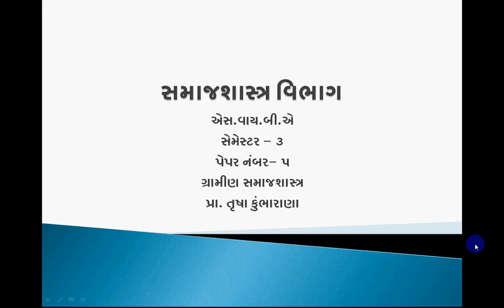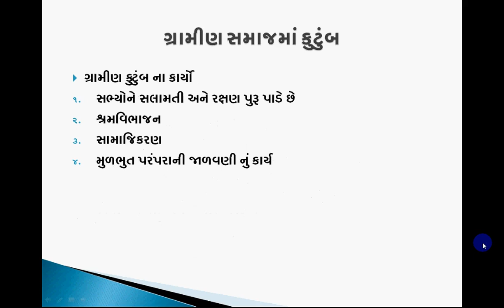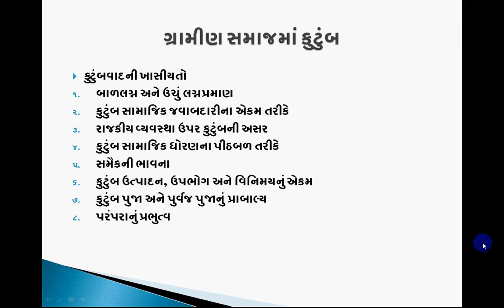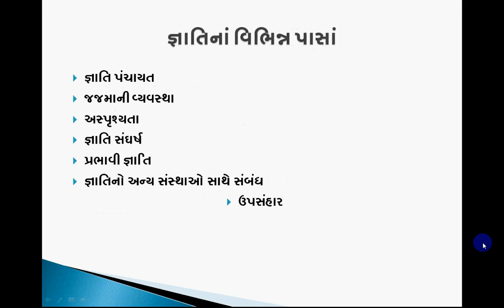B.A. SEM-3 SOCIOLOGY PAPER- 5 UNIT-2 LECTURE-1.3 by Prof. Trusha B. Kumbharana